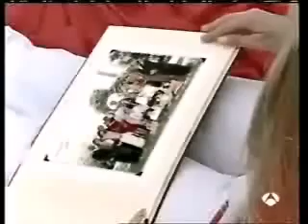Pandora y Jordi part 91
The content on this video is not mine. It's just for fan & fun usage.